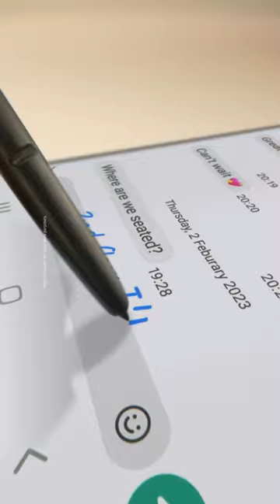Galaxy S23 Ultra : S Pen on Messages | Samsung Cambodia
Goodbye typing, hello S Pen 👋 GalaxyS23 Ultra